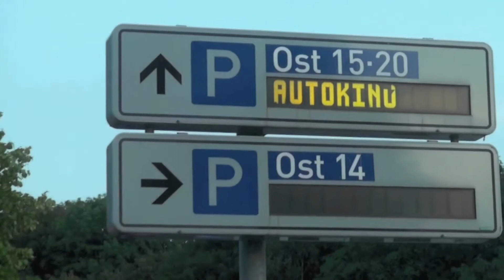SeaStar Girls im Autokino*